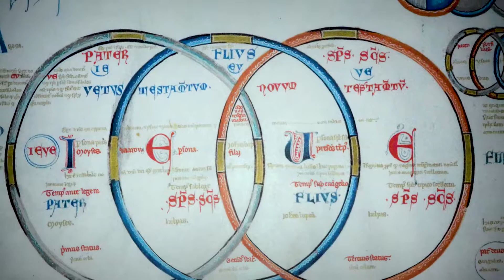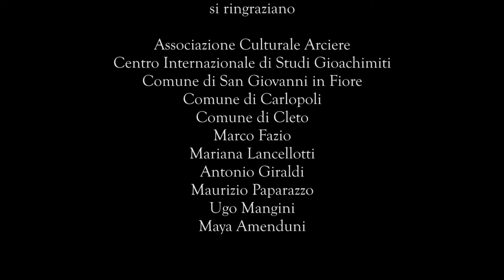PROMO GIOACCHINO DA FIORE PROFETA DELLA GLOBALIZZAZIONE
Gioacchino da Fiore dalla Calabria medievale un pensiero universale che attraversa i millenni.